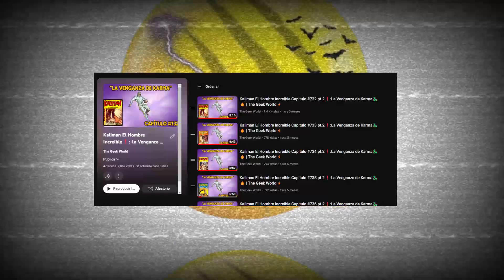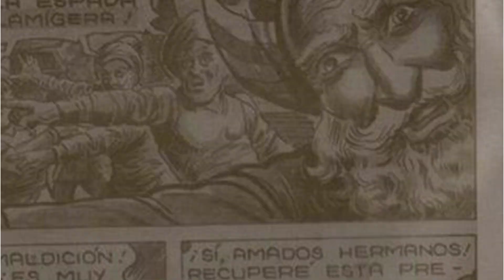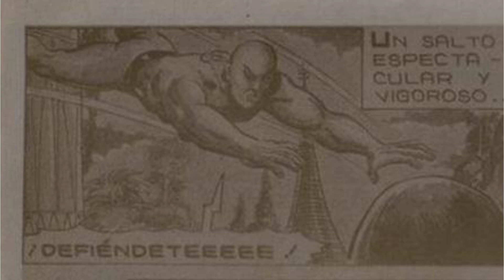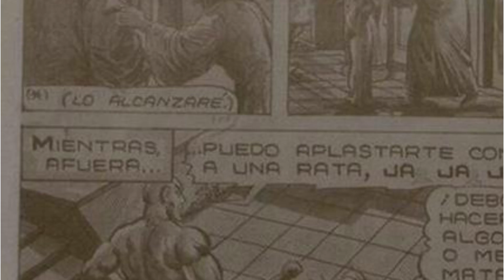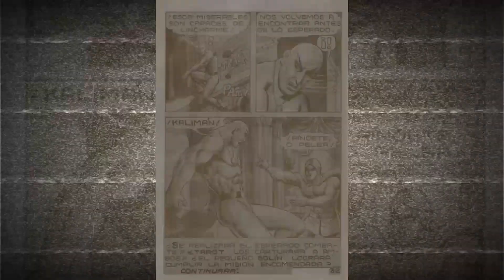Kaliman El Hombre Increible Capitulo #782❗:La Venganza de Karma🐉🔥 | The Geek World⚡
Hey hola amigos, yo soy Samuel, y el día de hoy, vengo con un nuevo episodio de Kaliman el Hombre Increíble, esta vez con el episodio #782, episodio #51 de la Venganza de Karma. En este episodio, vemos el ansiado reencuentro entre Tarot y Karma, y el gran encuentro de estos...